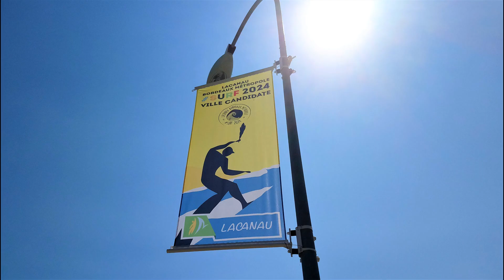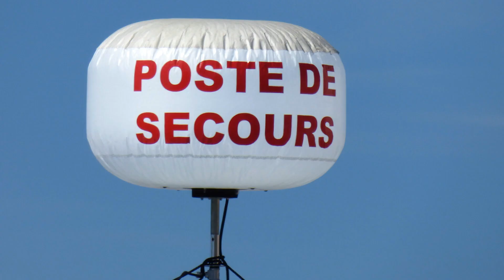Lacanau Pro Surf Glisse Festival 2018 CARAIBOS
Mets un 👍 pour une prochaine Vidéo et donne ton avis en Commentaire 😜